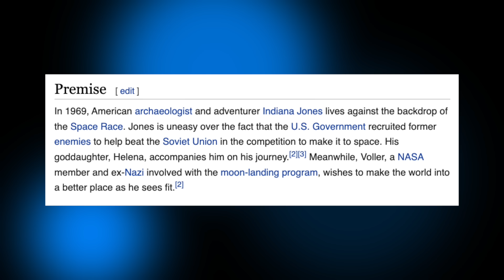Indiana Jones and The Dial of Destiny Trailer: My Thoughts